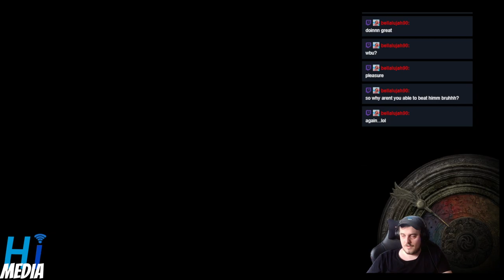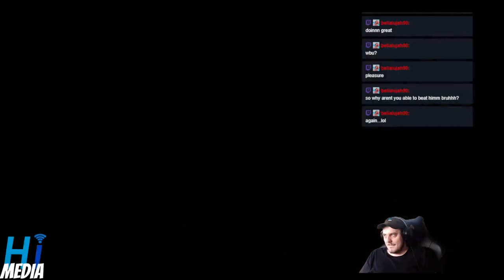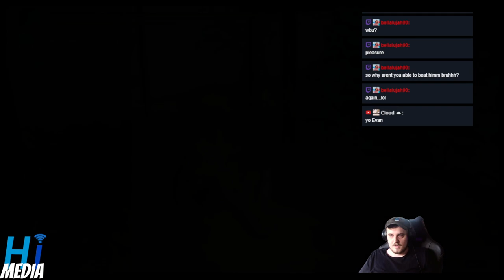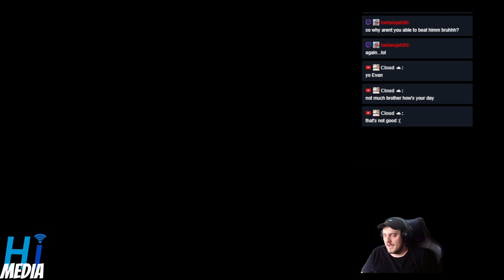Beating Elden Ring Bosses Until Shadow Of The Erdtree Comes Out Day 180